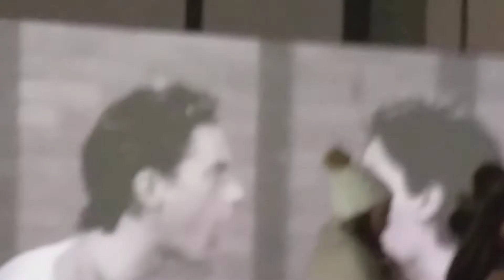21 January 2020